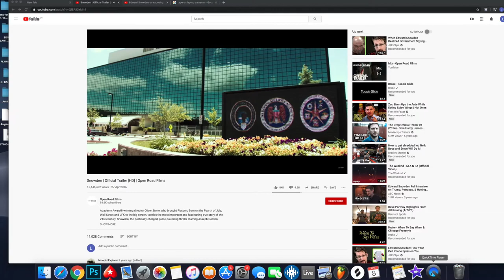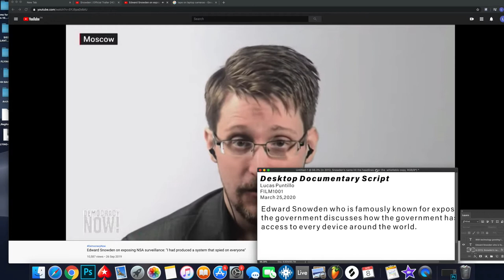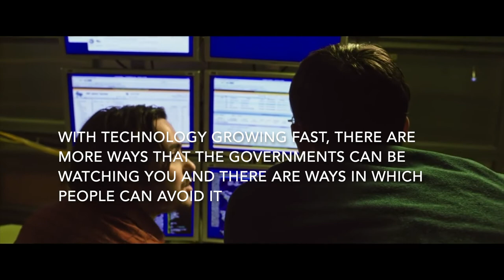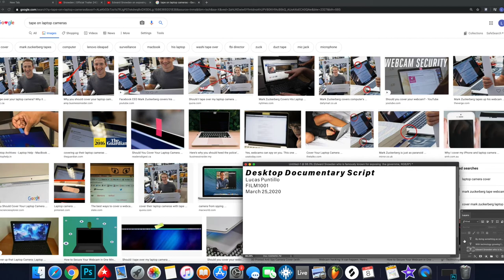Surveillance Desktop Documentary FILM 1001